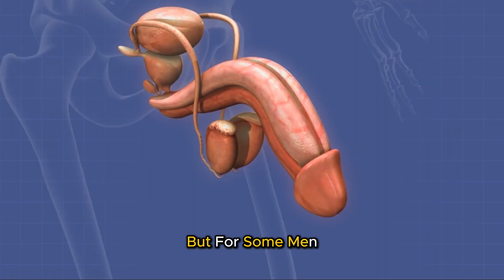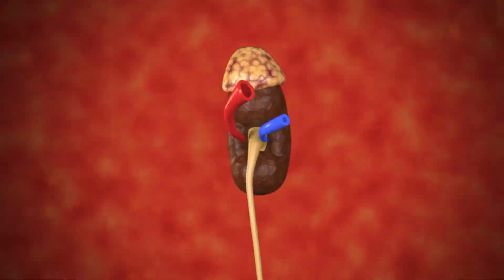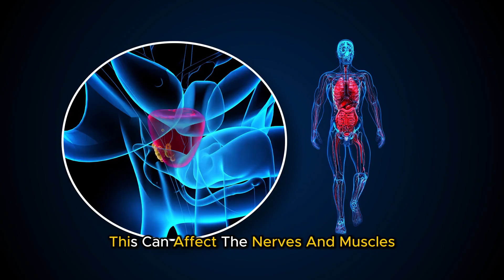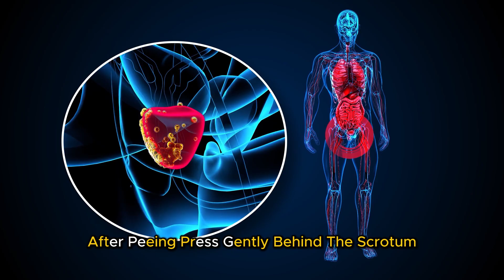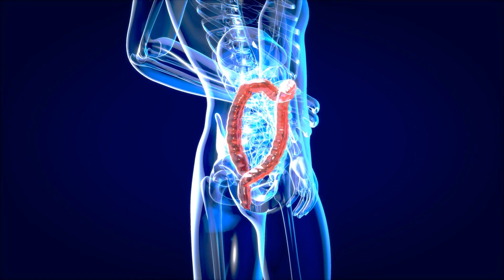Why You Still Pee After You’re Done: Causes & Fixes For Dribbling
Still dripping after you pee? You’re not alone. Post-micturition dribble is more common than you think. In this video, we break down the real reasons behind it, from weak pelvic floor muscles to enlarged prostate—and show you simple, science-backed fixes that actually work. Stay confident and dry with Whole Health’s men’s wellness tips. Watch now!

SEO Keywords/Tags:
 • post micturition dribble
 • why do I dribble after peeing
 • urinary dribbling in men
 • urine leakage in men
 • men’s bladder health
 • enlarged prostate symptoms
 • pelvic floor exercises for men
 • Kegels for men
 • how to stop post-urination drip
 • men’s urinary problems
 • Whole Health channel
 • stop pee leaking
 • urologist advice
 • male incontinence solution
 • urination tips for men

Video Chapters & Timestamps:

0:00 – Intro: The Embarrassment No One Talks About
0:38 – What Is Post-Micturition Dribble?
1:20 – Why It Happens (The Real Science)
2:22 – Is It Serious or Dangerous?
3:00 – Common Risk Factors You Should Know
3:45 – 5 Solutions That Actually Work
• Kegels for Men
• Urethral Milking Technique
• Sitting Down to Pee
• Exercise & Staying Active
• Avoiding Constipation
5:56 – When to See a Doctor
6:30 – Daily Routine to Reduce Dribbling
7:10 – Final Words: You’re Not Alone & You Can Fix This